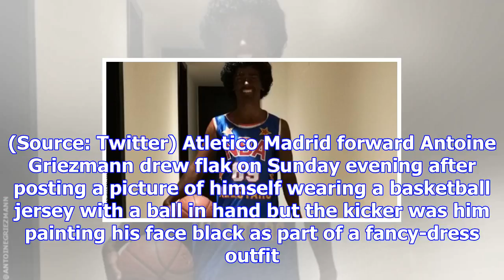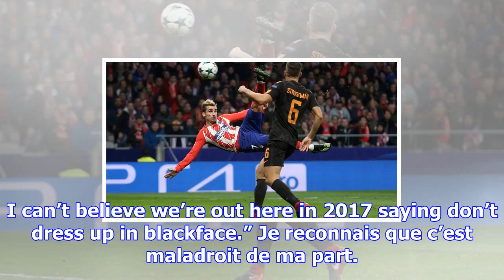Antoine griezmann draws flak for ‘blacked-up’ photo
By: Express Web Desk | Published: December 18, 2017 10:53 am Antoine Griezmann drew criticism on soc...